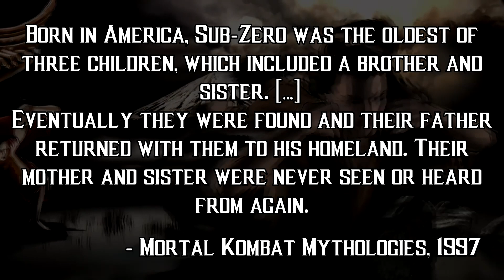Frost | Wasted Plotential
What IS this character anymore?